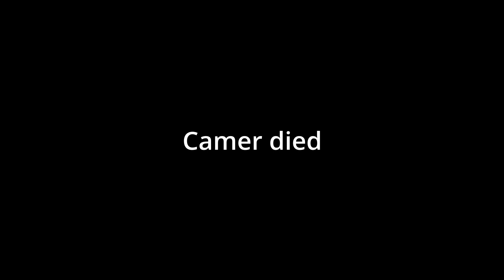We Paint, We Talk Podcast w/ Lucas - Kanye, Microsoft, Washington, Basketball Coach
We invited Lucas to talk about what he has been up to. Lucas tells us about trying to become a basketball coach, his belief in Kanye west, and much more.